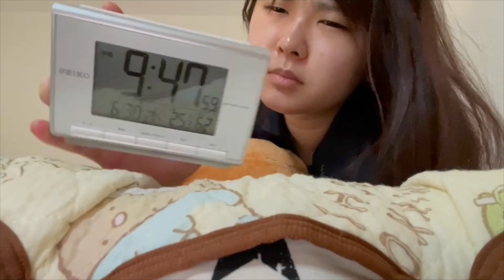【1日密着！】芸歴1年目の芸人のリアルな１日！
はじめまして！吉本興業芸歴1年目、跳躍ぴょんぴょんズです！
ゆうさんとのろくんのなかよし男女コンビです☆

今回は、跳躍ぴょんぴょんズのリアルな一日を記録しました！
現実はそう輝かしいものではないことがよくわかりますね！あーあ！
数年後は芸人のお仕事で忙しくなってるといいなぁ！